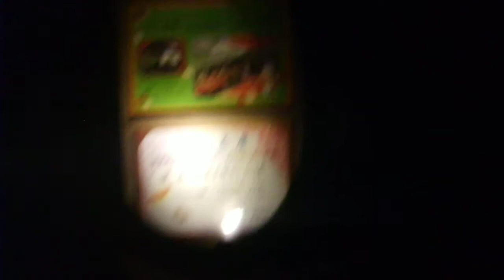DSCF0345六義園20180325しだれ桜 ライトアップ3of4を歩いてみた